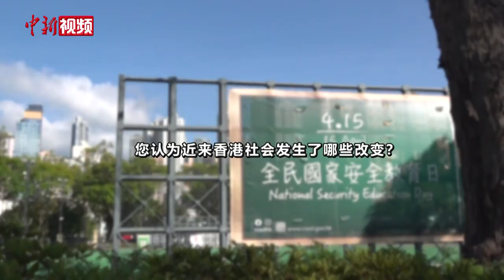香港街市见闻：民众公园锻炼 食客餐厅谈笑风生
初夏时节，中新社记者走上香港街头，探访民众的日常生活。商业繁华的铜锣湾，人来人往。在附近的维多利亚公园，有民众在园中小憩，也有人在进行各式体育锻炼。在位于香港中央图书馆的社区疫苗接种中心外，不时有民众来接种疫苗，也有前来借阅图书的读者。茶餐厅中的食客谈笑风生。部分受访者对记者表示，他们的工作生活已逐渐回归正常，这得益于香港的疫情得到控制，渐趋平稳，也得益于香港社会重回安宁与稳定，希望香港社会能抓住机遇、克服逆境、重新出发。